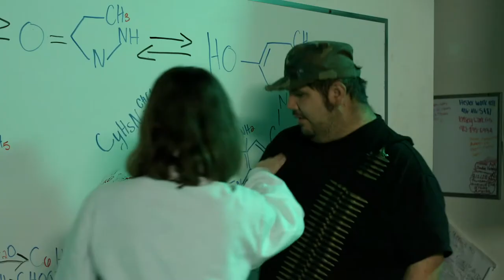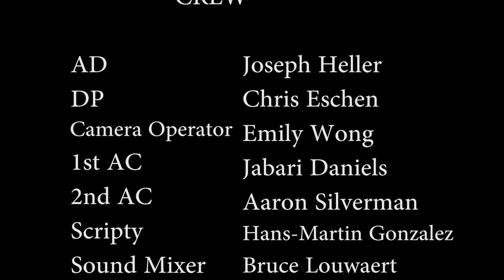Attack of The Killer Aliens